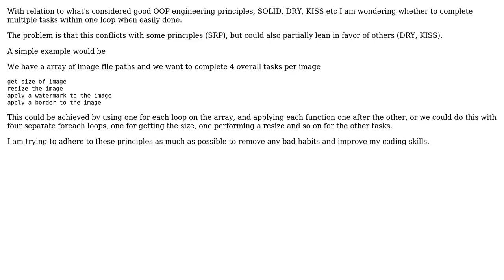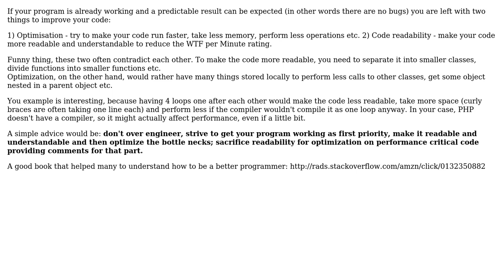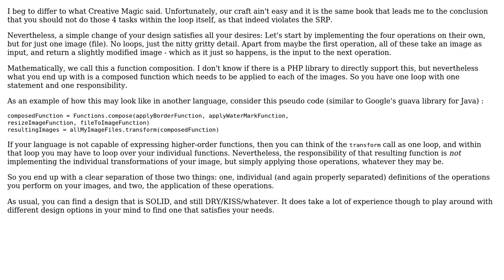Software Engineering: Achieving multiple tasks within one loop (2 Solutions!!)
Software Engineering: Achieving multiple tasks within one loop

With thanks & praise to God, and with thanks to the many people who have made this project possible! | Content (except music & images) licensed under CC BY-SA | Music | Images & others | With thanks to user gnat user Frank user Creative Magic user cecilli0n and the Stack Exchange Network Trademarks are property of their respective owners. You are responsible for your own actions.